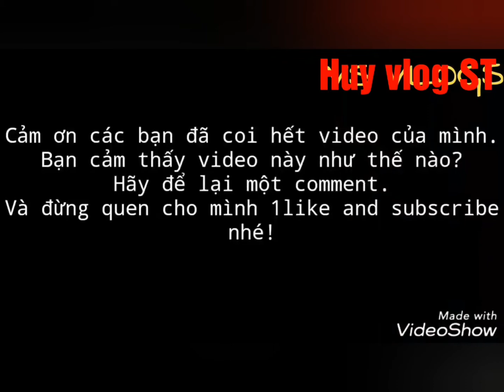Về quê dăn lưới cá cái kết khủng khiếp quá đã || Huy vlog ST | T79